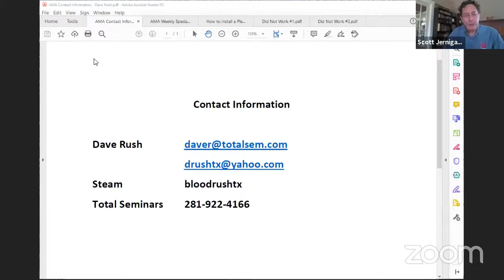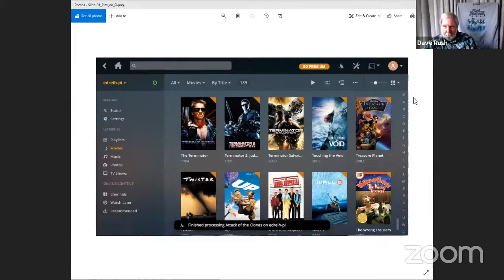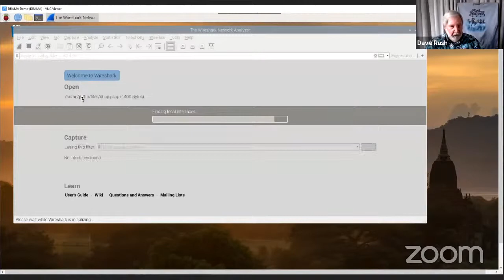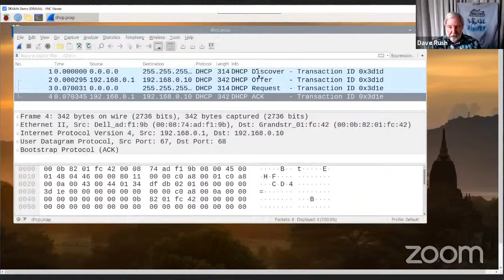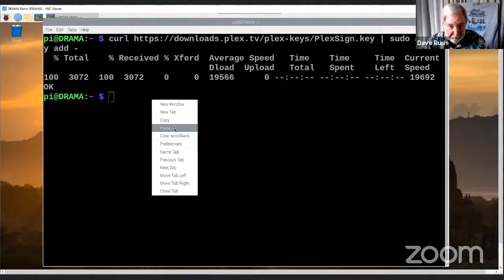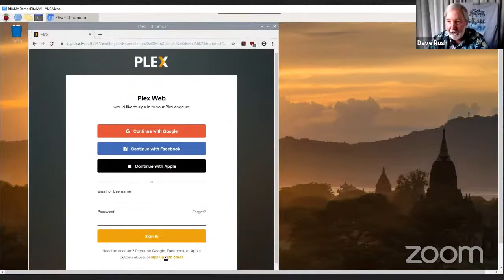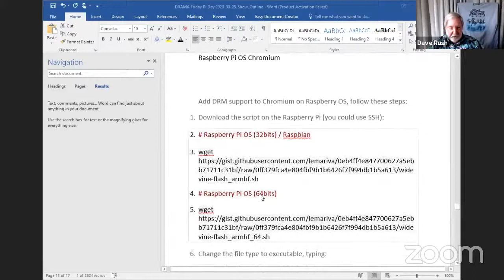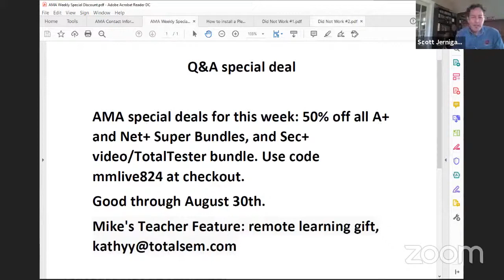Building a Media Server Part 2: The Plex server with Scott Jernigan - Dave Rush LIVE Q&A (8/28/2020)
Building a Media Server Part 2: The Plex server with Scott Jernigan - Dave Rush drushtx LIVE Q&A (8/28/2020)

00:00:00 Introduction
00:06:00 Scott joins Dave as they welcome users and they talk about today’s stream
00:10:00 Dave and Scott answer questions from the YouTube chat feed
00:20:00 Dave reviews last week’s stream and previews today’s projects
00:29:00 Dave and Scott answer questions from the YouTube chat feed
00:38:00 Dave uses WireShark to capture and analyze a DHCP negotiation
00:50:00 Dave and Scott answer questions from the YouTube chat feed
00:58:00 Dave introduces concepts and issues involved in installing and setting up a Plex server
01:05:00 Dave demonstrates the processes of installing the Plex server on a Raspberry Pi
01:16:00 Dave shows how to use a single command to create multiple directories
01:18:00 Dave uses the chown command to make the plex user the owner of the plex media library directories
01:19:00 Dave copies some mp4 movies into the /opt/plexmedia/movies directory
01:22:00 Dave illustrates how to do the initial configuration of the Plex server
01:30:00 We take a brief tour of the Plex server
01:38:00 Dave talks about adding DRM support to the Chromium browser (and ways not to!)
01:41:00 Dave shows how to add how to add DRM support to the Chromium browser
01:45:00 Dave and Scott review the day and answer questions from the YouTube chat
01:56:00 Close and done

Join Dave Rush LIVE as he talks Raspberry Pi: building a media server, part II.

BIG discounts on Total Seminars' cert prep products. CompTIA voucher prices rolled back to last year's prices for a limited time.

drushtx DRAMA